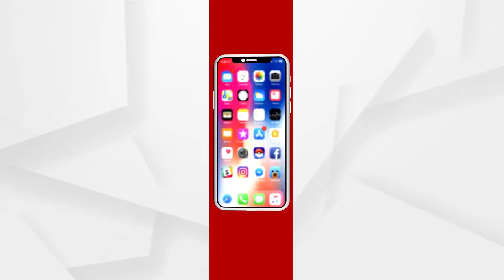ଯାଜପୁରରେ ଆରମ୍ଭ ହେଲା ନାଇଟ କର୍ଫ୍ୟୁ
ରାଜ୍ୟ ସରକାରଙ୍କ ପକ୍ଷରୁ ନାଇଟ କର୍ଫ୍ୟୁ ଲାଗୁ କରାଯାଇଥିବା କୋଡ଼ିଏଟି ଜିଲ୍ଲା ମଧ୍ୟରୁ ଯାଜପୁର ଜିଲ୍ଲାରେ ନାଇଟ କର୍ଫ୍ୟୁ ପାଇଁ ଟାଉନ ପୋଲିସ ପକ୍ଷରୁ ମର୍ଚିଙ୍ଗ କରାଯାଇଛି.